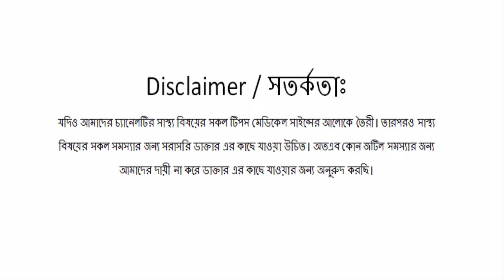Basic hand embroidery ( part - 35 ) bengoli ayur || - Solved Bangla